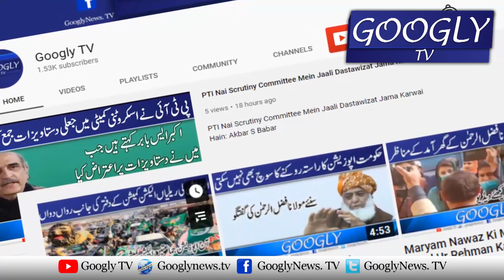Supreme Court Kai 3 Judges Sai Insaf Kei Umeed Kiyun Nahin Thi? : Dr. Danish | Googly TV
Supreme Court Kai 3 Judges Sai Insaf Kei Umeed Kiyun Nahin Thi? : Dr. Danish